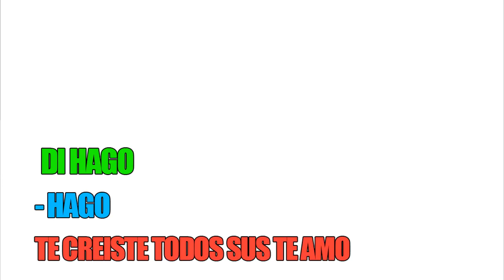TRAFIKANDO MEMEZ #1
► ¡IMPORTANTE!